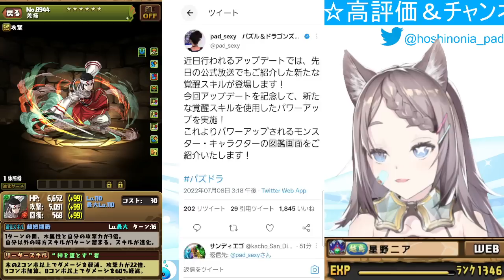キングダムやフェス限に新覚醒がつく強化決定！新形態も！【パズドラ】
Rank1300↑/👑50↑/魔王・星龍・妖精・時空・越鳥・零